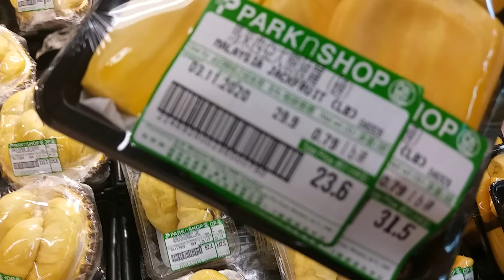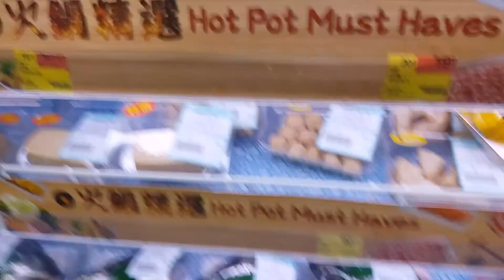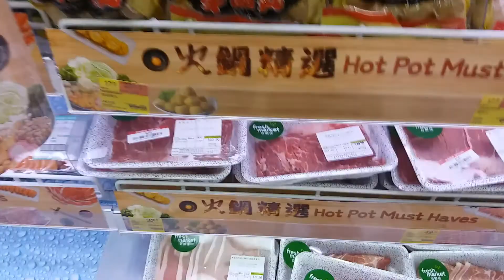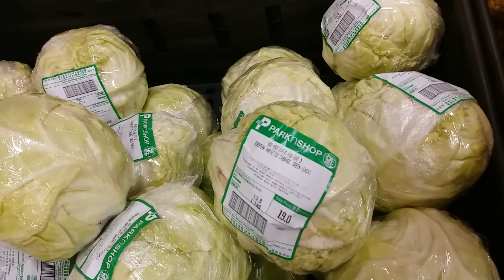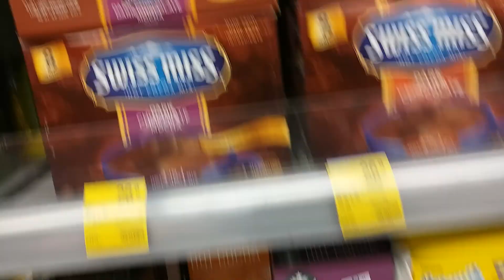SUPERMARKET TIME MY AMAZING JOB.....